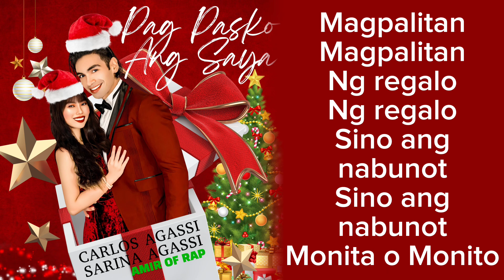Carlos Agassi & Sarina Agassi - Pag Pasko ang Saya (Official Lyric Video)